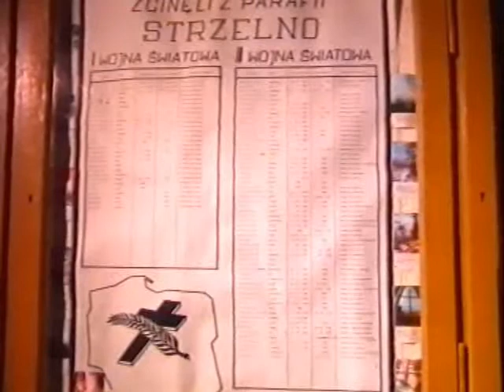Kaszubi - 1990 (cz. 3)